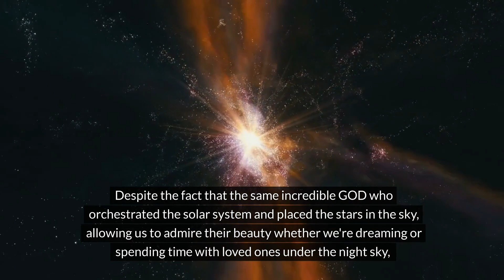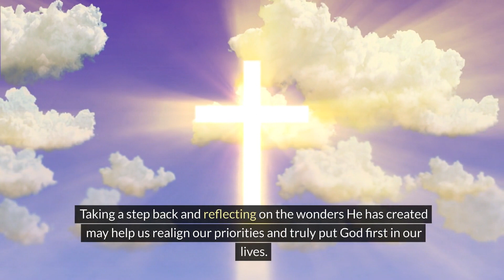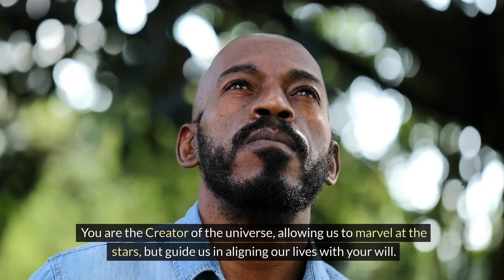In His Image: Daily Reflection # Do you have your priorities in order? Is God first in your life?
Matthew 6:33 "But seek first his kingdom and his righteousness, and all these things will be given to you as well."

How amazing is it that the one thing we should prioritize in our lives is often the hardest for us to do? Despite the fact that the same incredible GOD who orchestrated the solar system and placed the stars in the sky, allowing us to admire their beauty whether we're dreaming or spending time with loved ones under the night sky, even went to the extent of adding intricate details that are beyond our sight, like the rings around Jupiter, Saturn, Uranus, and Neptune. Everything is meticulously organized by this divine creator.

Yet, in the midst of our busy lives and daily routines, we often forget to put God first in everything we do. We sometimes overlook the fact that we were created in His image and fail to fully grasp the magnitude of what He has done for us. It's truly awe-inspiring to contemplate the immense power and love of God.

So, why do we struggle to prioritize our relationship with Him? Why don't we seek Him, the creator of the universe and everything within it? In the midst of the hustle and bustle of our days, we sometimes forget to stay in constant communication with Him through prayer and fail to center our lives around His teachings. Taking a step back and reflecting on the wonders He has created may help us realign our priorities and truly put God first in our lives.

Matthew 6:33 (NIV) of the Bible. It says, "But seek first his kingdom and his righteousness, and all these things will be given to you as well." This verse is a part of Jesus' sermon on the mount, where he encourages his followers to prioritize their relationship with God above all else. By seeking God's kingdom and righteousness as a priority, Jesus assures that all the other things we need will be provided by God.

Let’s pray… Dear Father, Thank you for your boundless forgiveness. Your unwavering presence in our lives, despite our flaws, reminds us that you should always be our top priority. Yet, we often fail to dedicate the necessary time to be with you, Lord. I pray that you reveal yourself to us as we seek your presence. Help us to prioritize spending quiet moments with you, even before our day begins. You are the Creator of the universe, allowing us to marvel at the stars, but guide us in aligning our lives with your will. Ignite in us a deep longing to truly know you, sparking an unquenchable passion for you. Let a revival begin in our hearts so that others may see your transformative work within us. In Jesus' name, Amen.